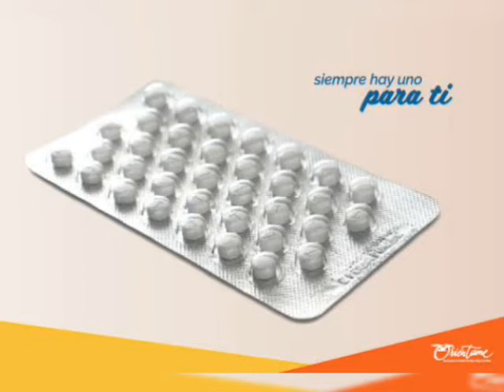Puedo salir embarazada tomando la pastilla anticonceptiva oral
*Este vídeo te puede interesar Deje de colocarme la Inyección Anticonceptiva y esto sucedió - Experiencia de una Suscriptora clic